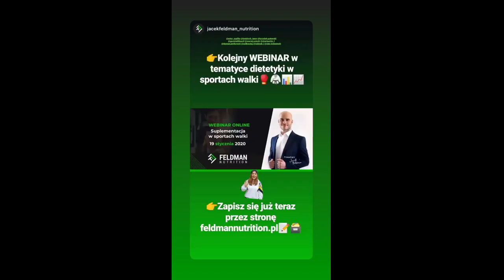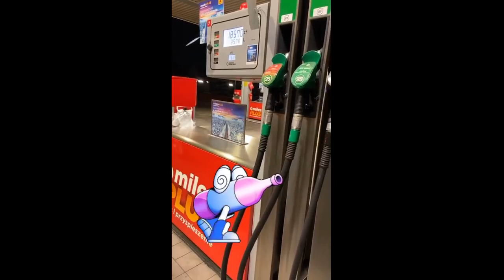Maciej Sulecki - Striczu 2020-01-04